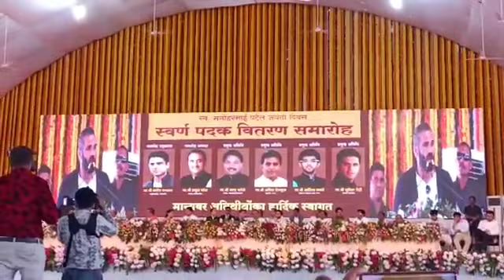गोंदिया - स्व श्री मनोहरभाई पटेल की जयंती पर मौजूद रहे सुनील शेट्टी